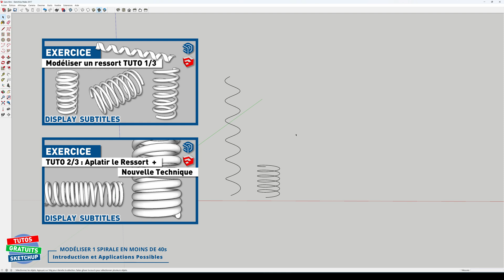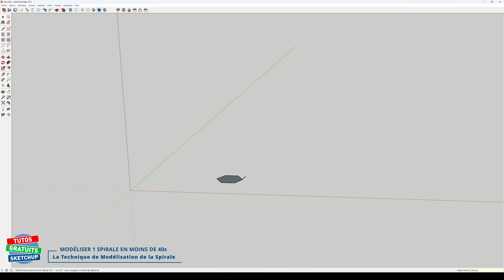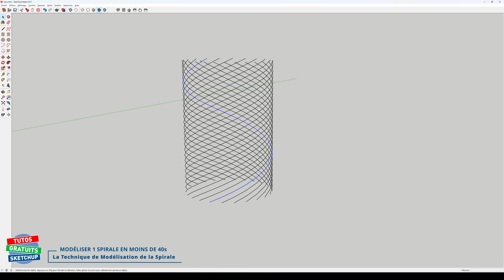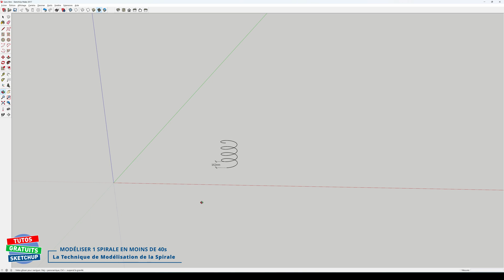1 spirale en moins de 40 secondes - tuto gratuit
➤ Dans ce tuto vous allez apprendre à modéliser 1 spirale très vite et bien avec cette dernière technique.
➤ Vous allez pouvoir modéliser des ressorts, des rampes d'escaliers, des accès voitures ou handicapés...

 ✅ Merciiiiiii 👌👏

     00:00 → Introduction et Applications Possibles
     00:59 → La Technique de Modélisation d'une Spirale